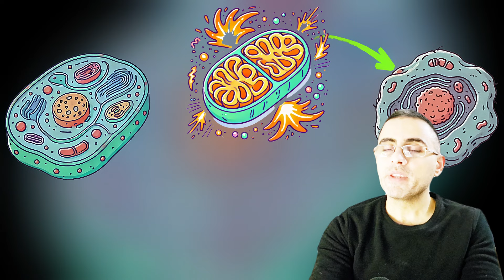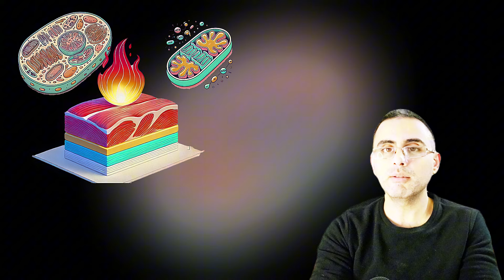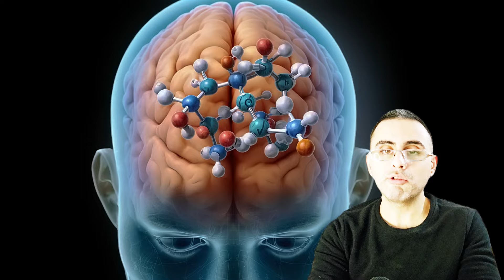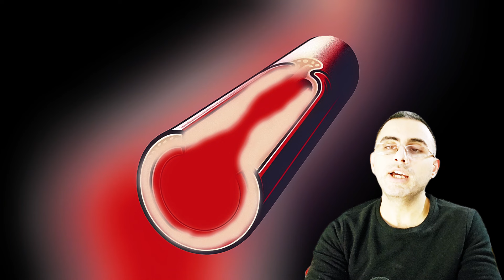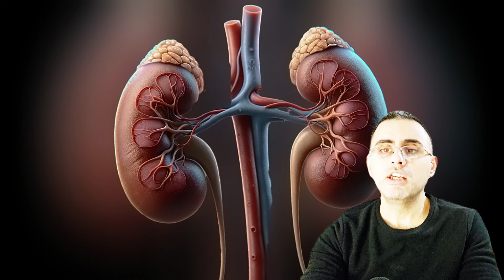დაღლილობა - ტოპ 7 მიზეზი და მკურნალობა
ქრონიკული დაღლილობა, გულის დაღლილობა,  დაღლილობა და ძილიანობა.
ვსაუბრობ გახანგრძლივებული დაღლილობის მიზეზებზე.
კომენტარებს ვპასუხობ  "კითხვა-პასუხის" ვიდეოებში